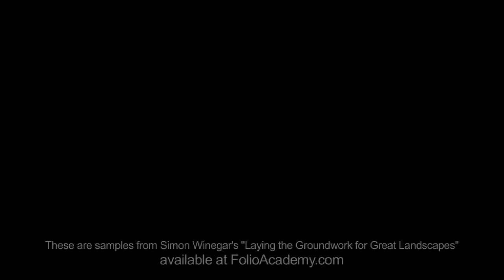Folio Academy - Simon Winegar: Laying Groundwork for Great Landscapes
Oil painter Simon Winegar's video tutorial painting lessons at Folio Academy. In this video series Simon demonstrates how to maintain your drawing by blocking in colors. Good mechanics will lead to a great painting!